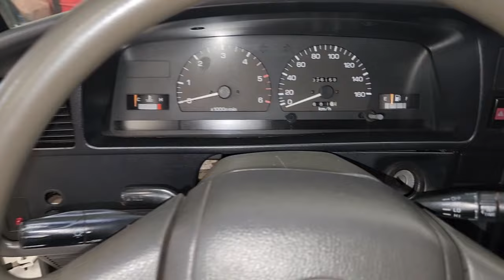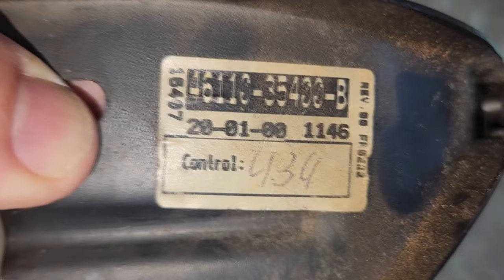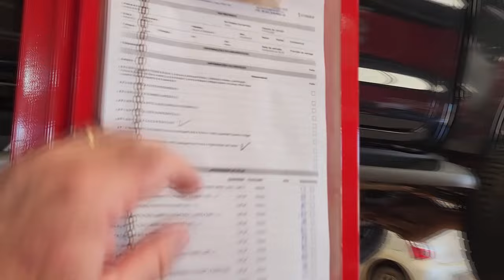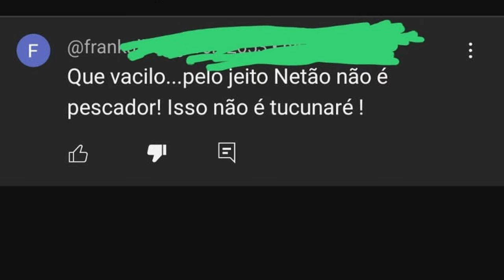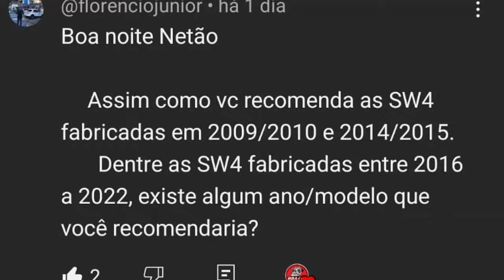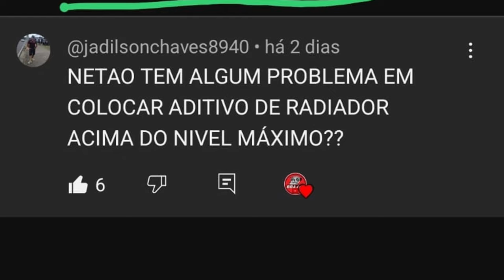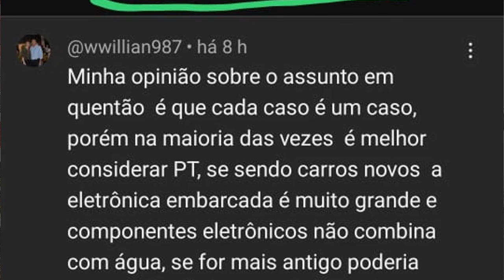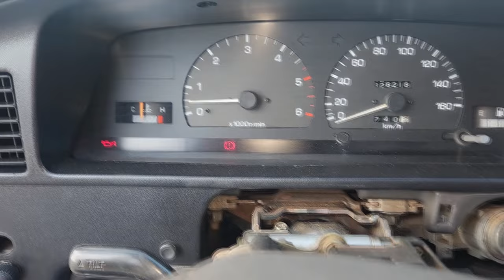EP. 1176 // Como TROCAR Alavanca HILUX SR5 2.8/3.0 de 1992 a 2004? Luz FREIO ACESA! Pergunte NETÃO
"embreagem s10"
"melhor mecânica"
"mecânica chevrolet"
"melhor marca óleo s10 5w30"
"como balancear"
"review s10"
"sw4 s10"
"militec funciona"
"serviços toyota"
"oficina toyota"
"o que é hilux garbosa"
"mecânica toyota"
"manutenção toyota"
"restauração hilux"
"hilux antiga"
"diesel 4x4"
"como montar motor diesel"
"diesel 4x4"
"embreagem s10"
"melhor mecânica"